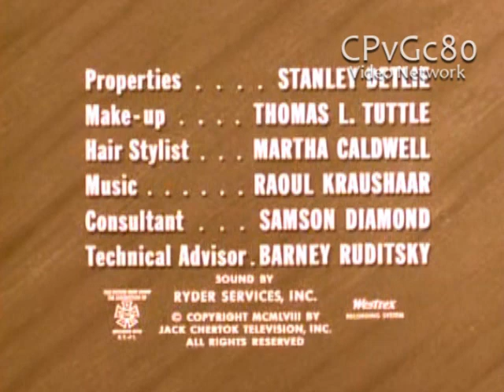Jack Chertok Television/California National Presentation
From "The Lawless Years"